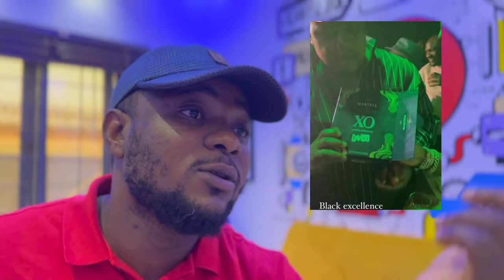Davido Praise Israel DMW | Cardi b and Offset | Blueface Girl chrisean rock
Davido Praise Israel DMW | Cardi b Hubby Offset fvck Blueface Girl chrisean rock